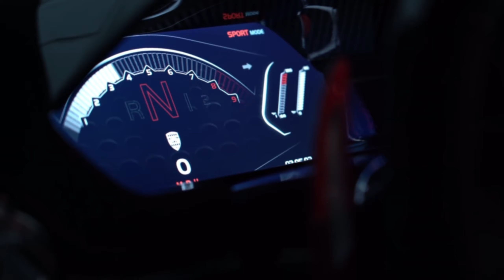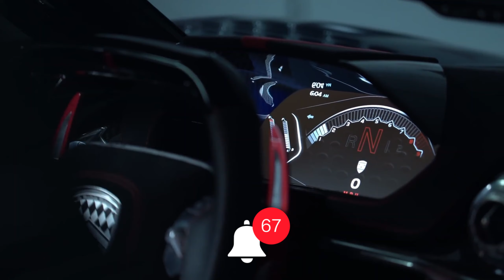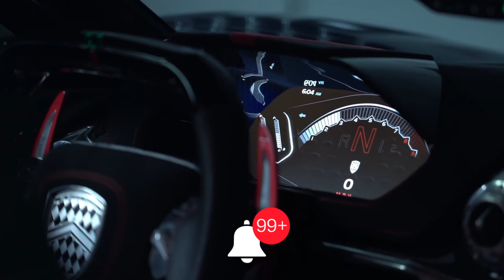Top 6 FASTEST CARS In The World 2024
Join us as we take a thrilling ride through the world's fastest supercars!
This video showcases these amazing machines with their top speed, horsepower, and engineering. The list includes the Koenigsegg Jesko Absolut, Bugatti Chiron Super Sport 300+, Hennessey Venom F5, SSC Tuatara, Koenigsegg Agera RS, and Bugatti Veyron Super Sport. Each car has its unique features, and the video highlights its impressive specs and aerodynamic design.
🏎️ About us 🏎️

Welcome to CarsRev, the channel that's fueled by a passion for the world's most incredible automobiles! We're dedicated to bringing you in-depth reviews, high-octane road tests, and exclusive access to the inner workings of the world's finest supercars and luxury vehicles. Whether you're a seasoned gearhead or just love beautiful machinery, we've got you covered. Join us as we explore the technology, design, and performance of the cars that make our hearts race. So buckle up and get ready to hit the road with CarsRev!